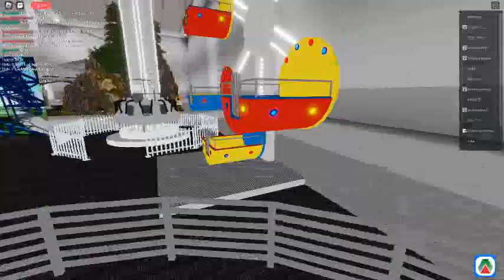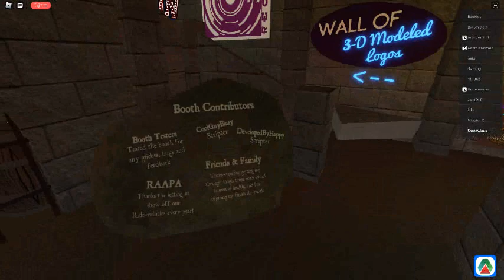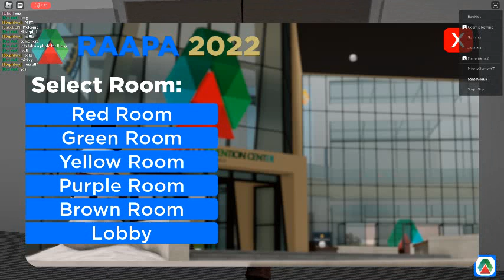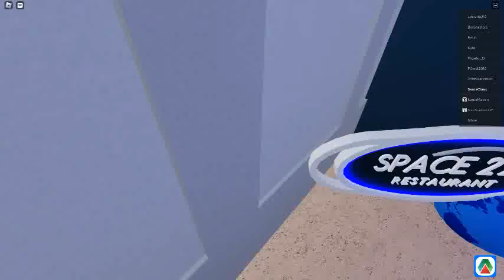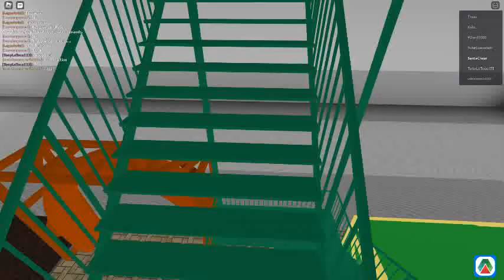RAAPA day 2 all rooms tour part 8 of 11